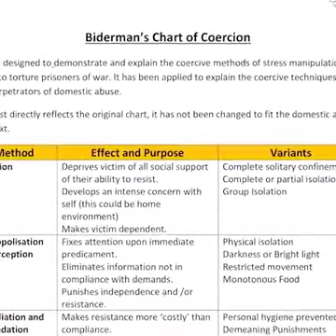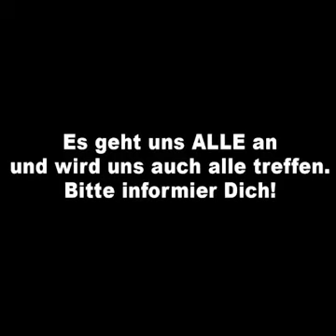DAVID ICKE - Die systematische Zerstörung der menschlichen Psyche (2020)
UrbanFighters - Die systematische Zerstörung der menschlichen Psyche. DAVID ICKE